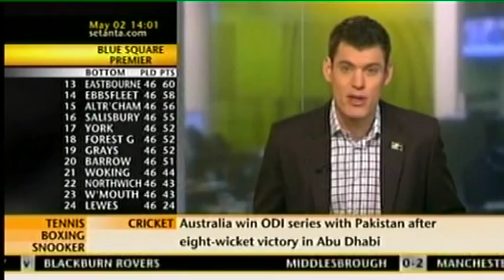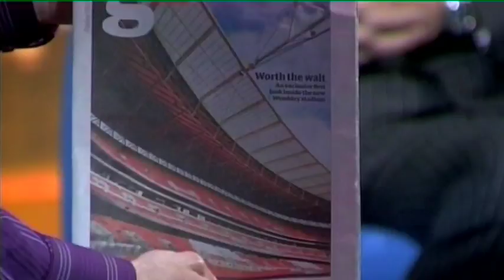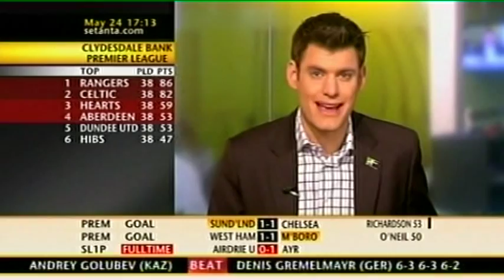Ashley House Reel5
Ashley House
Presenter
Showreel